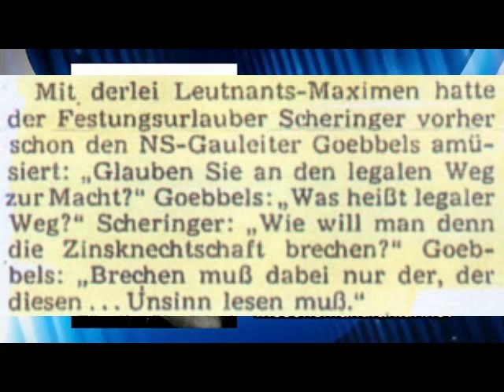Andreas Popp bezüglich Gottfried Feder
Stellungnahme der Wissensmanufaktur zu attac's Vorwurf bezüglich Gottfried Feder, dessen Werk in Plan B erwähnt wird

Gottfried Feder wurde 1933 aufs Abstellgleis gestellt, nachdem man seine Popularität ausgenutzt hatte, um an die Macht zu kommen. Die ursprünglich für ihn vorgesehenen Positionen wurden dann mit Hjalmar Schacht besetzt. Der schrieb 1966 in seinem Buch "Magie des Geldes":
„Die Bankenaufsichtsbehörde verdankt ihre Entstehung einem Gesetz, das ich als Wirtschaftsminister im Jahre 1934 veranlaßte. Die nationalsozialistische Agitation hatte unter Führung von Gottfried Feder in schärfster Weise gegen das private Bankwesen und gegen unser ganzes Währungssystem Stellung genommen. Bankenverstaatlichung, Brechung der Zinsknechtschaft und Einführung des staatlichen »Feder«-Girogeldes waren die Schlagworte, die unserer Geld- und Bankwirtschaft den Garaus machen sollten. Um diesem Unsinn zu steuern, berief der Reichsbankpräsident eine Bankenquete ein, die Vorschläge zur strafferen Aufsicht und Kontrolle der Banken entwarf. [...] In mehreren Unterhaltungen war es mir gelungen, Hitler von den törichten und gefährlichen Bank- und Währungsideen seines Parteigefolges abzubringen."

Und hier ist das von Andreas Popp gemeinte, entscheidende Goebbels-Zitat aus dem SPIEGEL, welches zeigt, dass sich das Nazi-Regime in der Zinsfrage nicht von unseren heutigen Regierungen (und von Attac) unterscheidet:
Scheringer: "Glauben Sie an den legalen Wet zur Macht?"
Goebbels: "Was heißt legaler Weg?"
Scheringer: "Wie will man denn die Zinsknechtschaft brechen?"
Goebbels: "Brechen muss dabei nur der, der diesen ... Unsinn lesen muß."